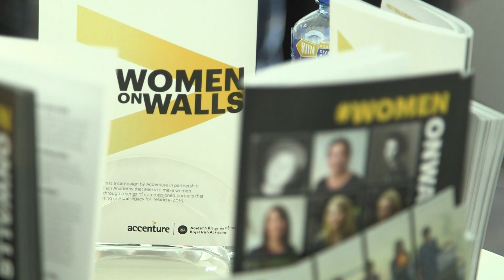Inspirefest 2017: Day one highlights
Check out just some of the highlights of day one at Inspirefest 2017, the unique sci-tech extravaganza held in Dublin’s Silicon Docks.